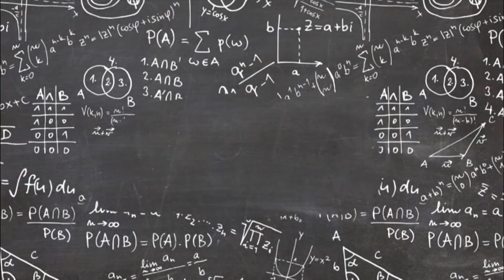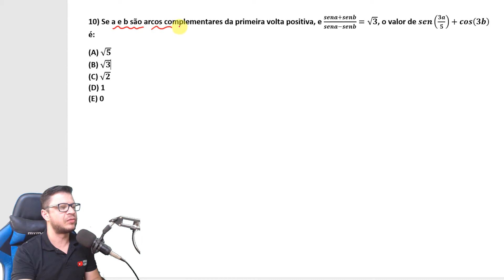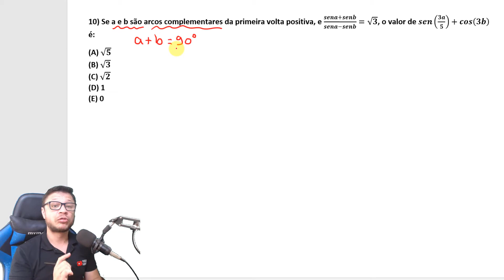MARINHA - OFICIAIS AUXILIARES - MATEMÁTICA - 2020 - QUESTÃO 10 (A QUESTÃO MAIS DIFÍCIL???)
Fala ai pessoal, hoje trago para vocês, a resolução da questão 10 da prova de Auxiliar da Armada, concurso interno da Marinha do Brasil. Considero essa questão como uma das mais difíceis já aplicada, e você?

10) Se a e b são arcos complementares da primeira volta positiva, e (sena+senb)/(sena-senb)=√3, o valor de sen(3a/5)+cos(3b) é:
(A) √5
(B) √3
(D) 1
(E) 0